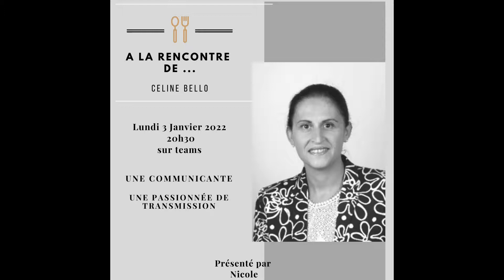A LA RENCONTRE DE CELINE BELLO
Découvrez ce nouveau rendez-vous de, "à la rencontre de. Céline BELLO".

Céline est directrice conseils chez Api&You. Découvrez son très riche parcours hôtelier en France et à l'international.
Un parcours hors du commun, riche et passionnant

Bon visionnage :)